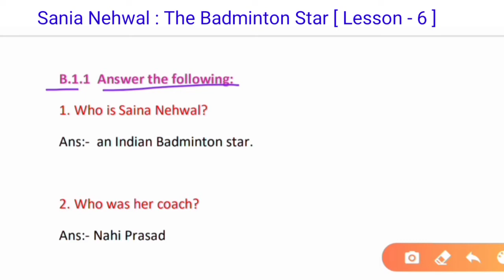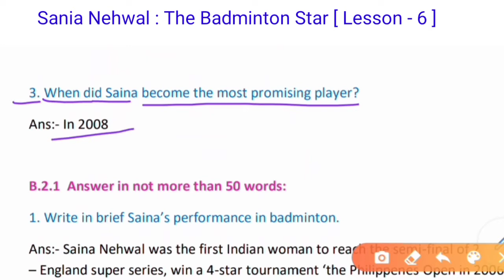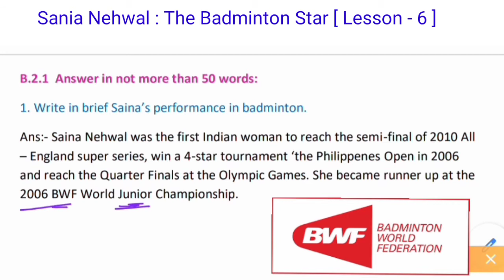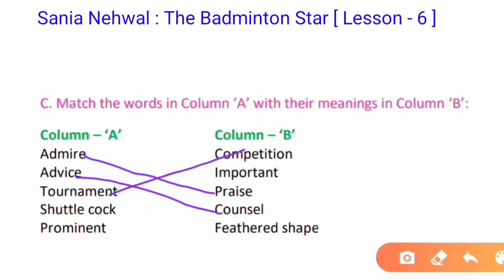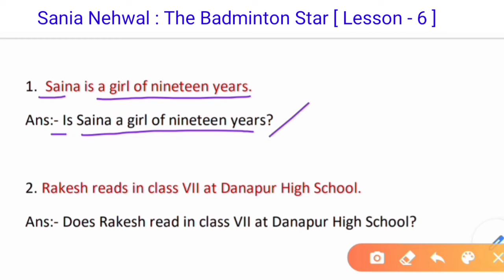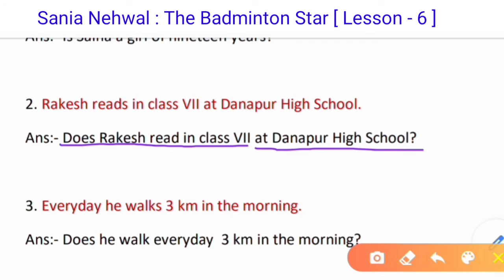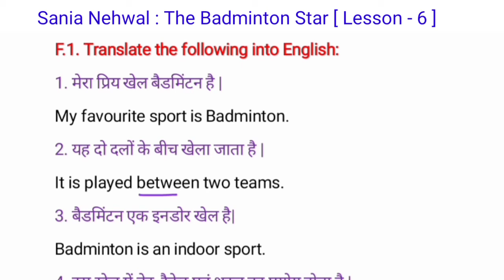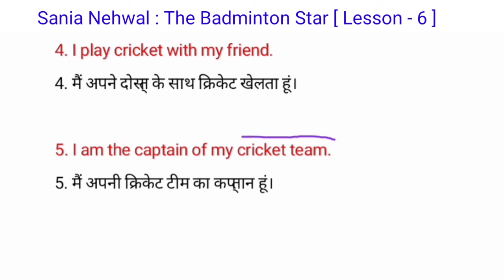class 6 english chapter 6 question answer | class 6 english chapter 6 bihar board | Saina nehwal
bihar board class 6 english solution
bihar board class 6 english book chapter 6
bihar board class 6 english book solution
bihar board class 6 english book